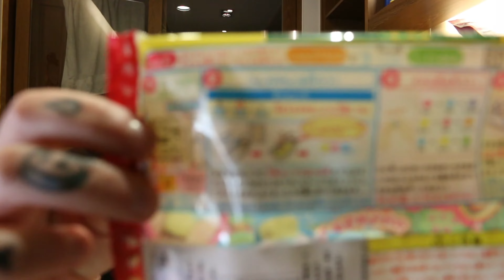Happy Fun Snacks from Asia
Hey guys Kris got some sweet snacks we tried out and would like to share with you guys!